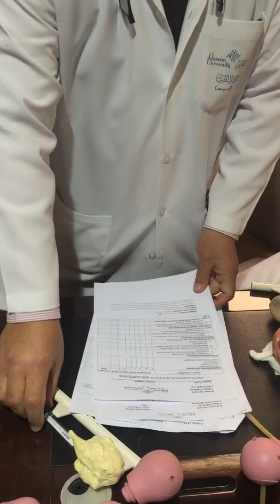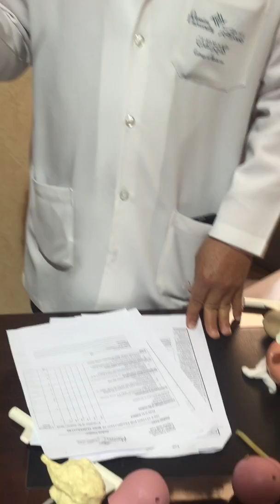Measurements of body temprature